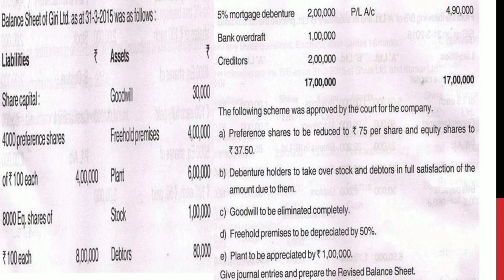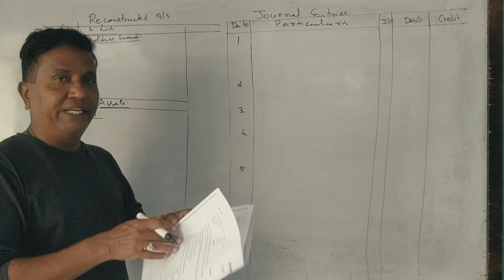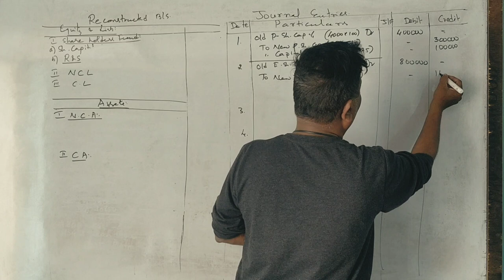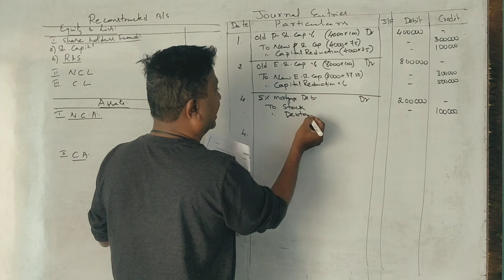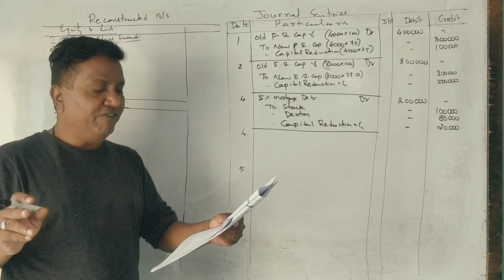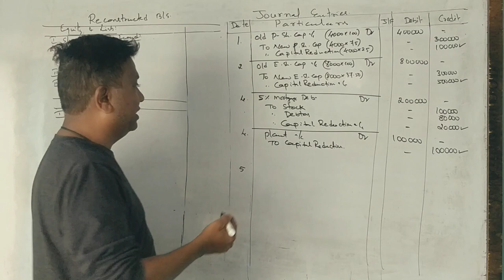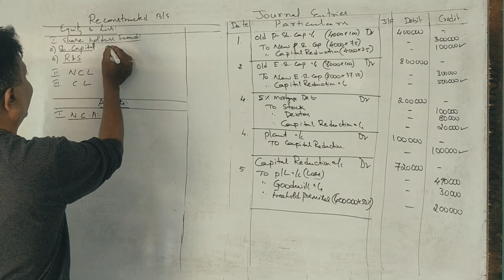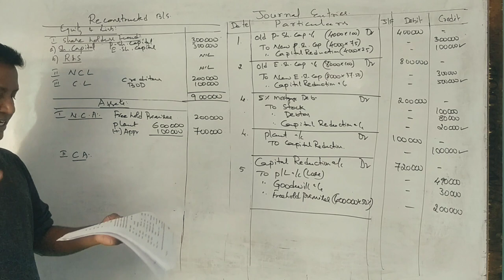Internal Reconstruction in Kannada PART 11 - B.COM 2015 Question Paper 15 Marks By Srinath Sir